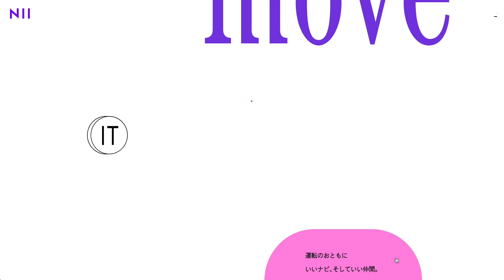NII Recruit 2025 日本情報産業株式会社 新卒採用 — Curated by WEBGRAPH